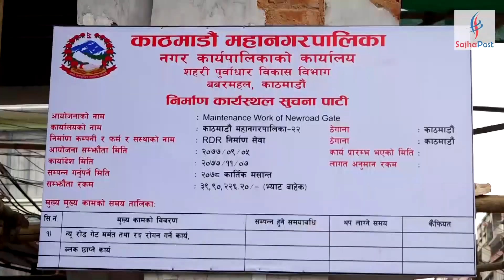निषेधाज्ञामा यसरी भइरहेछ न्यू रोड गेट मर्मत